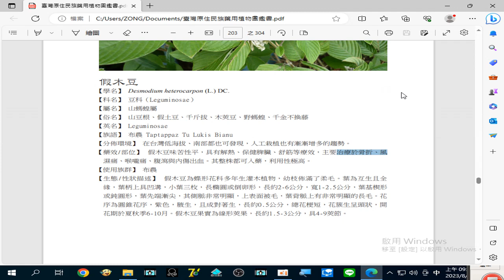藥用植物圖鑑 2023 08 29#假木豆 治療於#骨折、風濕痛、喉嚨痛、腹瀉 與#內傷出血 。其整株都可入藥，利用性極高